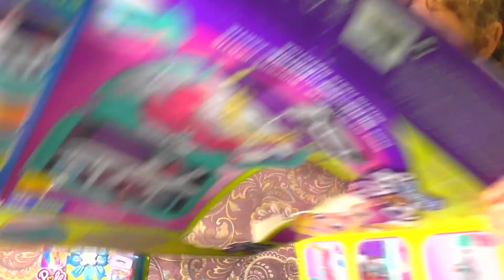Polly Pocket unboxing